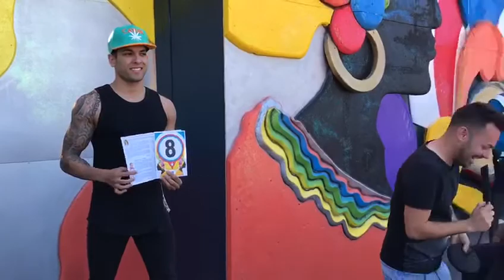teldeenfiestas con los drag de telde canara dani martine t.f